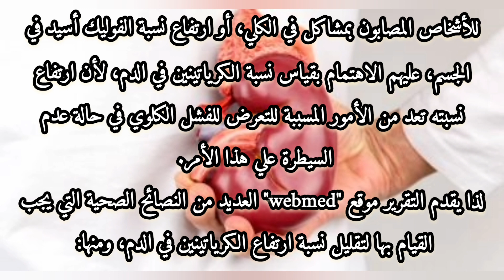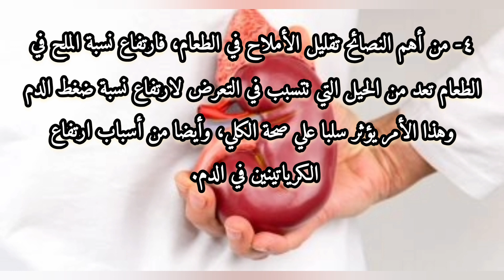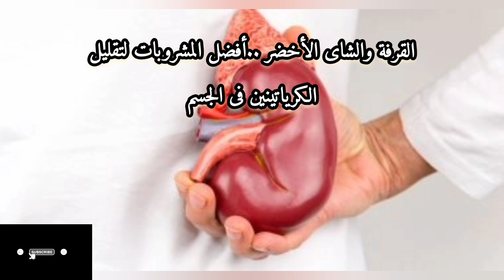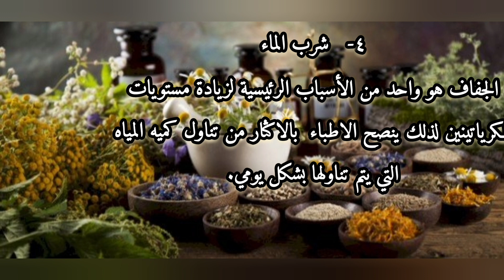طرق طبيعية لتقليل نسبة الكرياتينين في الدم❓وكيفية الوقاية#ادعمنا_بالايك_الشير_لوسمحت_استفيد_وفيد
وهناك بعض العلاجات الطبيعية التى تساعد على تقليل نسبة الكرياتنين فى الدم ومنها:القرفة والشاى الأخضر ..أفضل المشروبات لتقليل الكرياتينين فى الجسم
ادعي اصدقائي  واكسب ٢٠٠ دولار بعد توثق الحساب سهل فقط ادخل الكود الموجود تحت ومضمون جد جدا جرب مش ستخسر حاجة👍👍⬇️⬇️⬇️⬇️
أنا على باز … يلا نكون سوا
تصفح وانضم للمجتمعات والغرف الصوتية وانشر محتواك وادعُ أصحابك وانضم لبرنامج المكافآت
حمّل التطبيق الآن